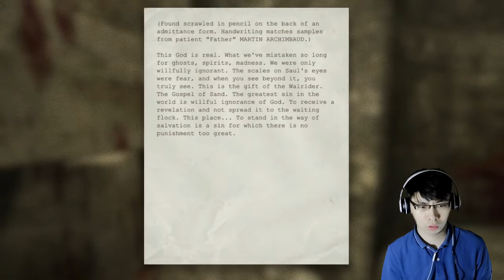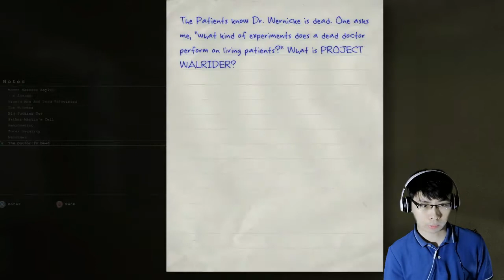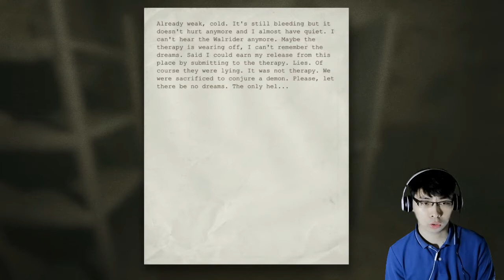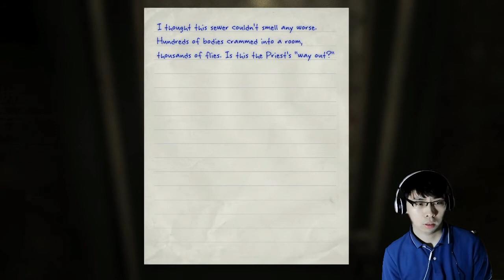KENAPA DIA NYARIIN GW?? - OUTLAST - PART4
Sekali lagi, kita berada dalam sewers dan harus segera keluar dari tempat tersebut. namun sayang nya tidak semudah itu untuk bisa keluar dari sana.
karena ada seseorang yang mencari hendak menangkap kita!